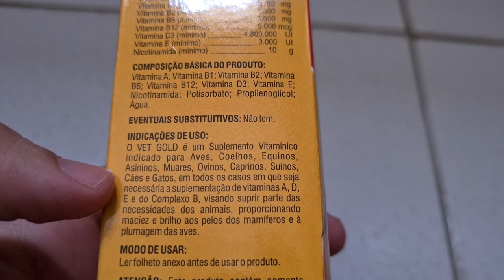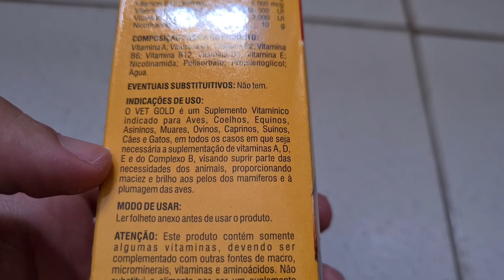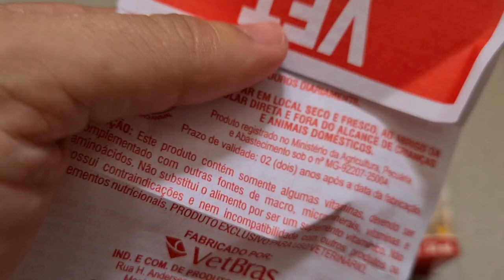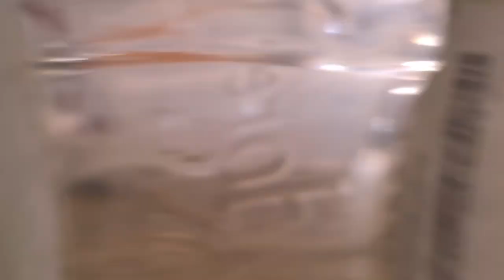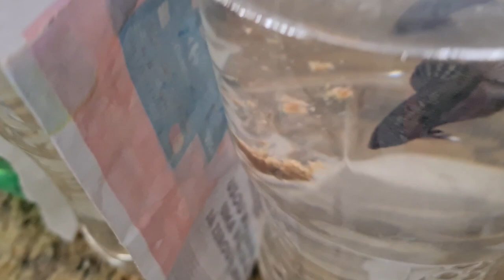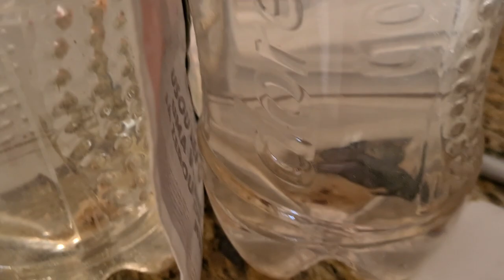💥DEI BOMBA (REMÉDIO PARA CAVALO) NOS BETTAS!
Fala galerinha, o vídeo de hoje traz todo o ensinamento sobre o manejo dos bettas. Tem por objetivo fazer com que você assimile e cuide do seu betta da melhor forma.

Se você deseja reproduzir o betta, vou te recomendar um vídeo bem completo sobre tal assunto: